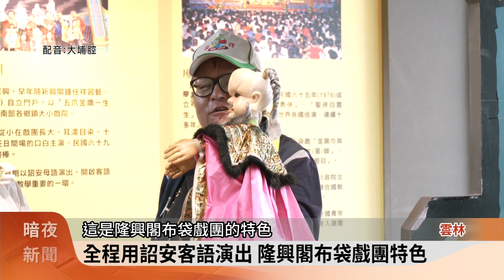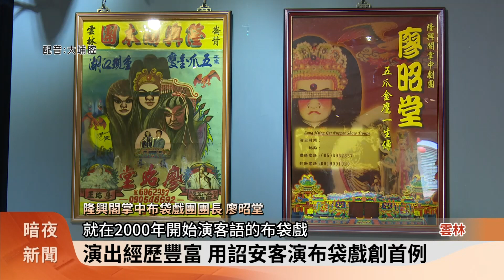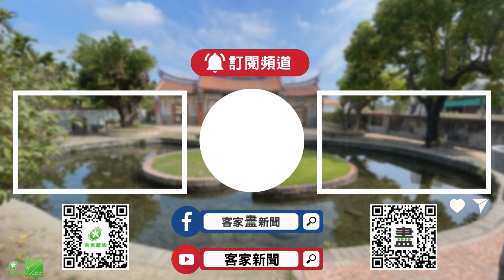推客語布袋戲 廖昭堂獲客委會客家貢獻獎【客家新聞20230903】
布袋戲都是用河洛話來演出，不過雲林縣的「隆興閣掌中布袋戲團」，在2000年首次用詔安客語演布袋戲，在地方造成轟動，之後團長廖昭堂，也到學校推廣客語布袋戲，20多年來深受各界肯定，日前獲得客委會客家貢獻獎藝術文化類的殊榮。